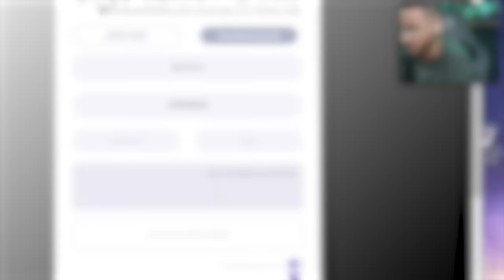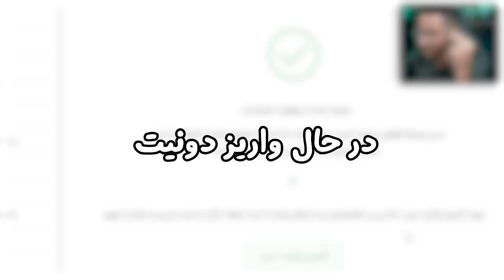فقط تو 3 ثانیه باید این فوتبالیستو حدس بزنم!😱با مجازات سخت🤯🔥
چالش 3 ثانیه . فوتبالیستا . فوتبالیست ها . چالش حدس فوتبالیست . فوتبال . بچگی بازیکنای فوتبال . چالش فوتبالی . مجازات سخت